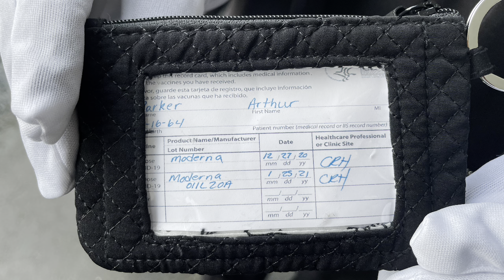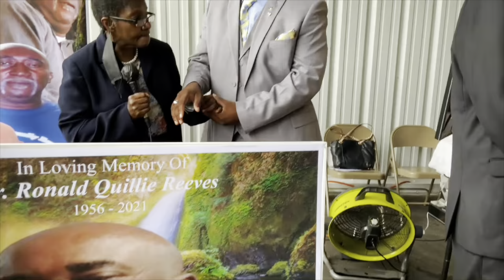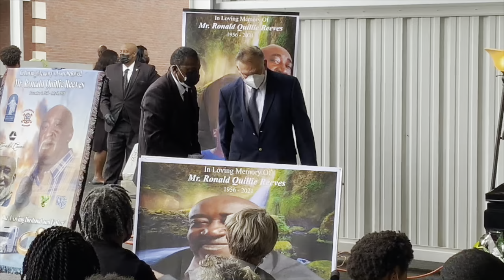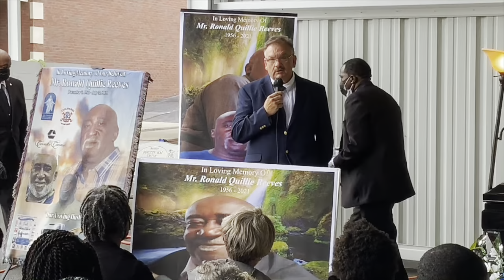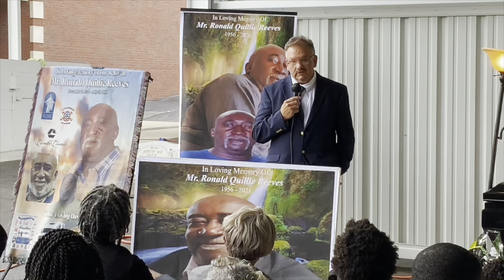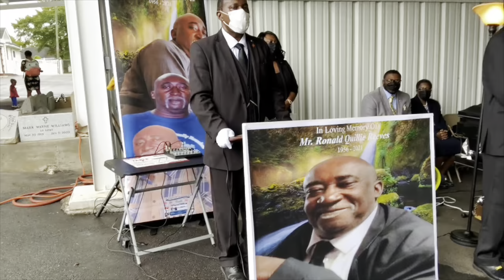Funeral Service of Mr. Ronald Q. Reeves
December 07, 1956 - July 31, 2021
Piney Grove Cemetery - Rochelle, Georgia
President David Tucker - Eulogist